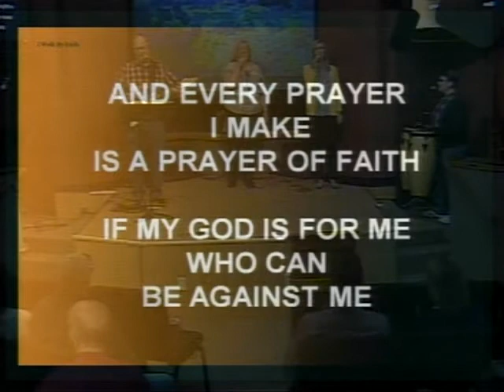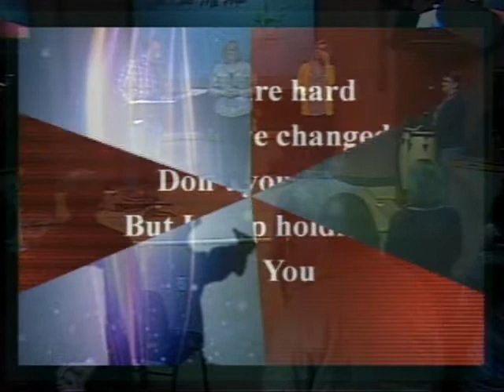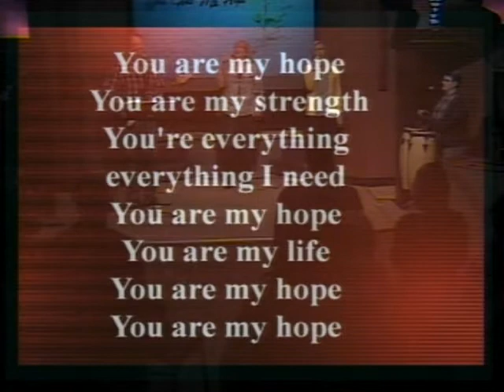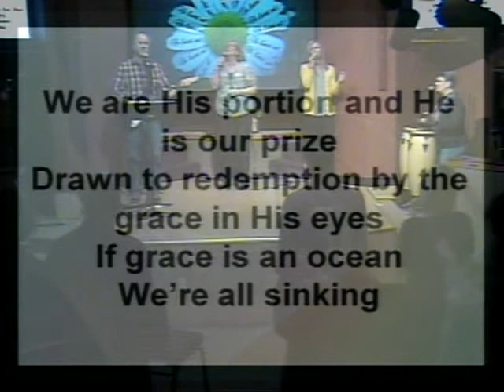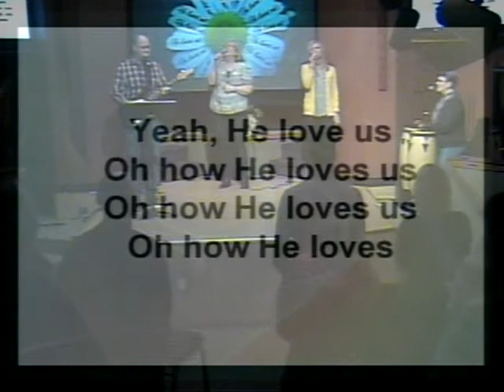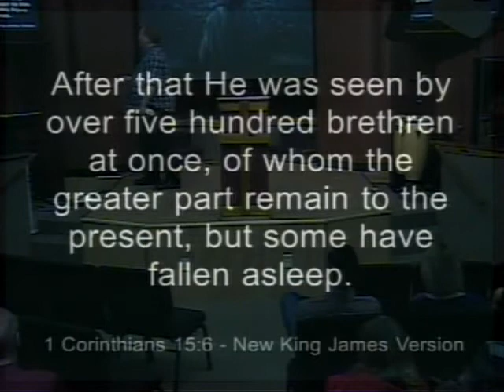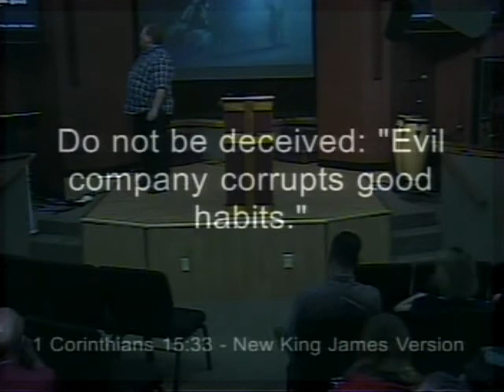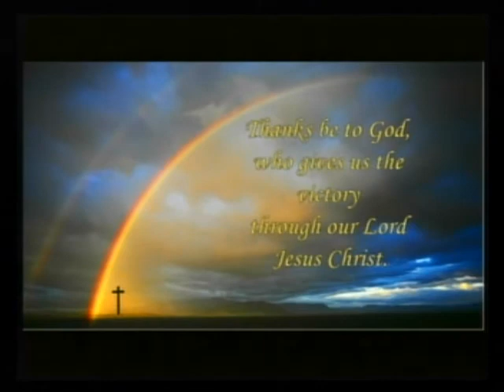4/8/2018 - Day Care Easter /Jesus rose, so will we!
4/8/2018
Day Care Easter program
Jesus rose, so will we!
Renewed Strength Church
RSC
Church
Religion
God
Jesus
Pastor Mark
Mark Hackworth
Ohio
Westville
Contemporary music
Contemporary worship